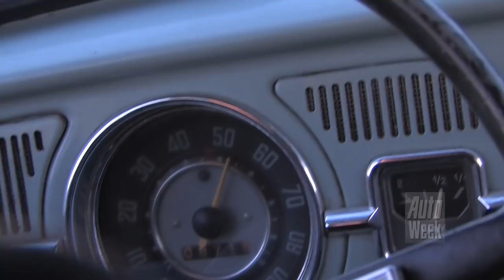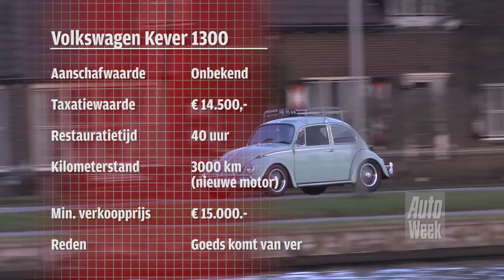Edo's Autogek van de Week - Aflevering 3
In de serie 'AutoGek van de Week' gaat acteur/cabaretier Edo Brunner maar al te graag op bezoek bij iedereen die zegt een bijzondere autoliefde te hebben. In deze derde aflevering treffen we Edo in Leiderdorp bij een schitterende Volkswagen Kever.